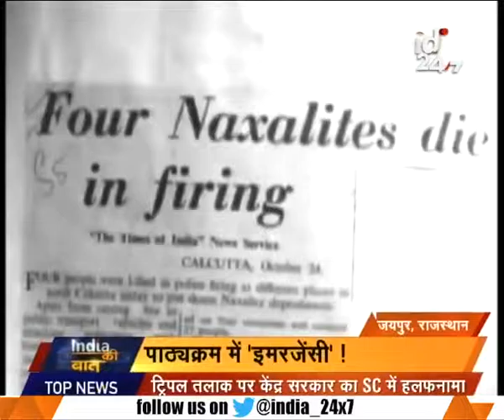Rajasthan govt preparing to include the emergency period in the syllabus of students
Rajasthan govt preparing to include the emergency period in the syllabus of students. Watch this special segment and get to know more here.